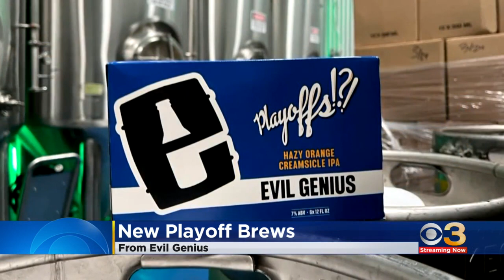Local beer company has playoff-ready beers for Eagles fans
Evil Genius Beer Company in Philadelphia is releasing a beer called "Playoffs!?!" and re-releasing another called "Fly Like an Eagle."